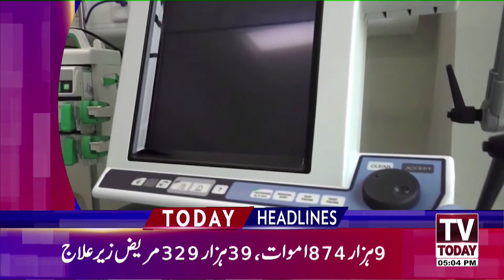05:00 PM | LATEST NEWS HEADLINES | 25 DECEMBER 2020 | TV TODAY